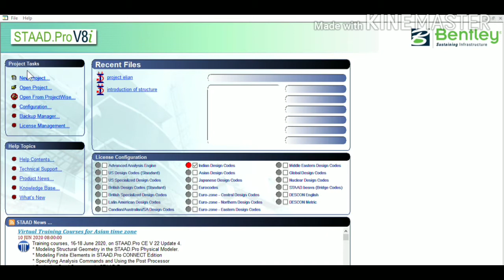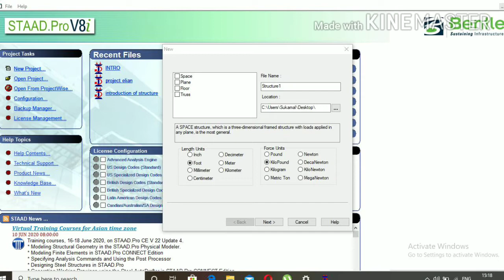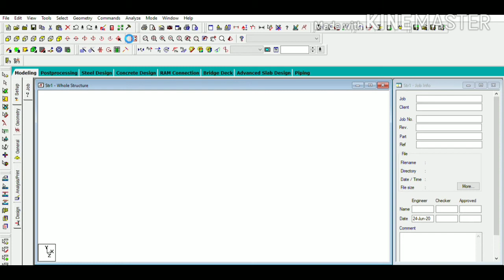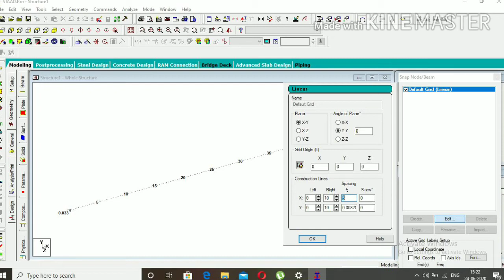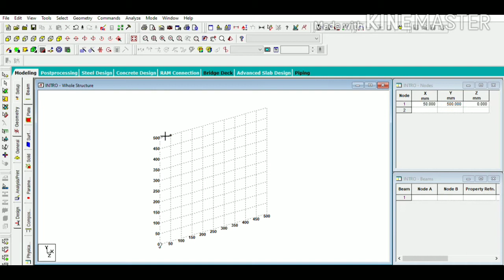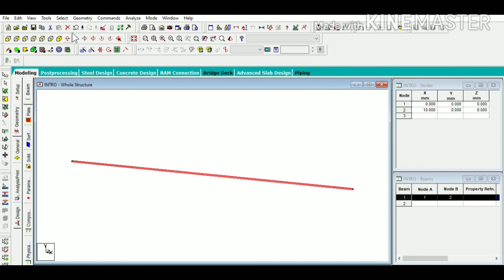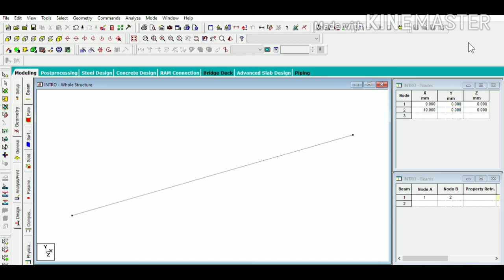BENTLEY STAAD PRO INTRODUCTION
THIS IS THE LINK TO DOWNLOAD IT
If any doubt please comment
BENTLEY STAADPRO
STRUCTURAL ANALYSIS